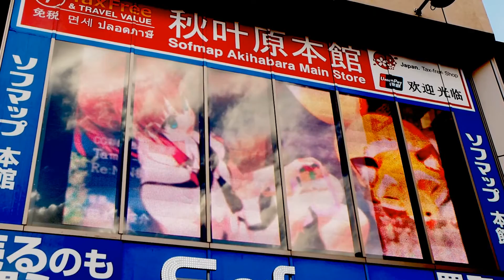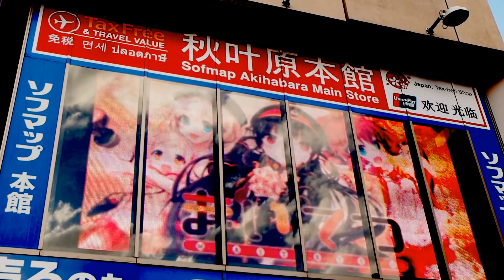ソフマップ本館様モニターに流れるまいてつOP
タイトルのままです。
きれいに撮れなくてごめんなさい。

でご確認ください！